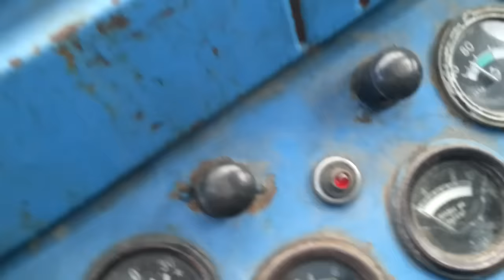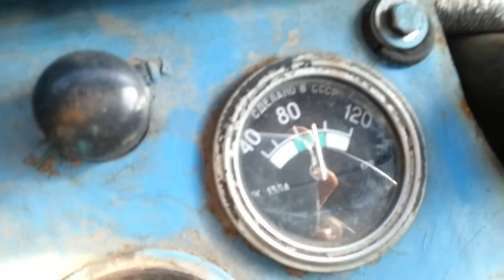Полная версия Фрезеровки 2016.